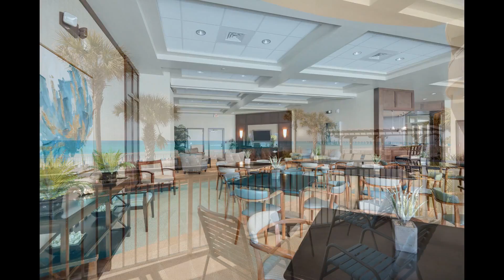Aqua 506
15625 Front Beach Rd, Panama City Beach FL 32413, USA

Make your vacation dreams come true in this 5th floor, one bedroom/2 bath Aqua condominium with bonus bunk room.
This middle unit provides stunning views of both pools and the Gulf of Mexico from your private terrace.
The tastefully decorated interior spaces include full kitchen with granite countertops, refrigerator with icemaker, microwave, and laundry with washer and dryer.
The elegant master suite with private terrace entry features a separate glass-enclosed shower, garden tub, double vanity with granite countertops and generous closet space.

Master Bedroom: King size bed

Bonus Room: Twin/Double Bunk

Living Room: Queen Sleeper

Free Internet Service
Rooms and Amenities

Beds

    1 king bed
    1 sleeper sofa

Bathrooms

    2 bathrooms

Pets No pets allowed.

Kitchen

    Full Kitchen
    Refrigerator
    Coffee Maker
    Ice Maker
    Microwave
    Toaster
    Cookware

Living

    Central Air
    Air Conditioning
    Ceiling Fans
    Linens
    Washer & Dryer
    Ironing Board & Iron
    High Speed Internet
    Garden Tub
    Fitness Center

Business

    Nearby ATM
    Nearby Post Office
    Nearby Bank

Convenience

    Area FitnessCenter
    Nearby Medical Services
    Nearby Grocery
    Outlet Shopping
    Movie Theatres
    Golf Course

Outdoor

    Deck
    Balcony
    Gas Grill
    Outdoor Shower
    Hot Tub
    Beach
    Cafe
    Pools

Geographic

    On Beach

Entertainment

    Cable
    TV
    DVD Player
p.p1 {margin: 0.0px 0.0px 0.0px 0.0px; font: 11.0px Helvetica; -webkit-text-stroke: #000000}
p.p2 {margin: 0.0px 0.0px 0.0px 0.0px; font: 11.0px Helvetica; -webkit-text-stroke: #000000; min-height: 13.0px}
span.s1 {font-kerning: none}
span.Apple-tab-span {white-space:pre}

    VCR